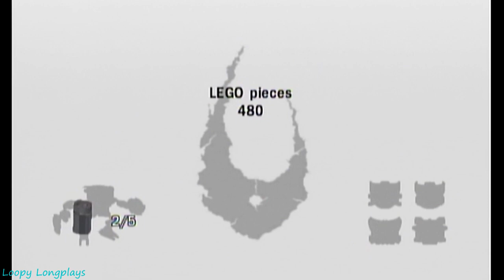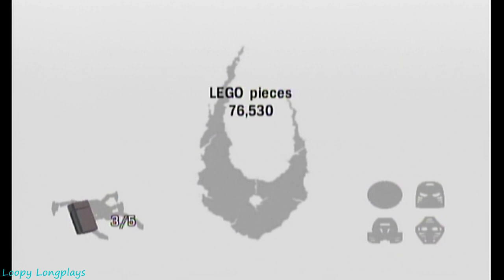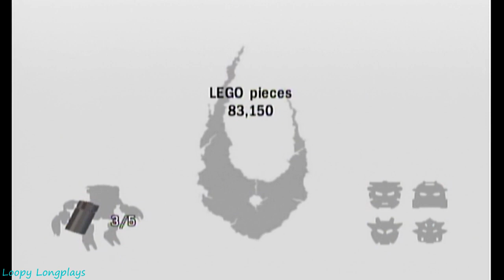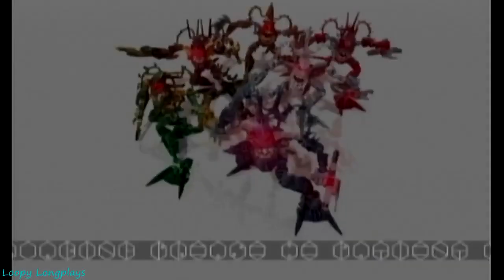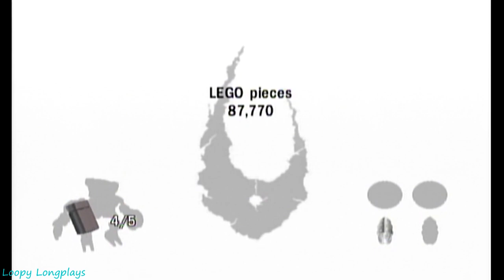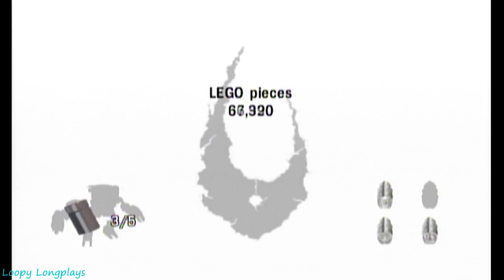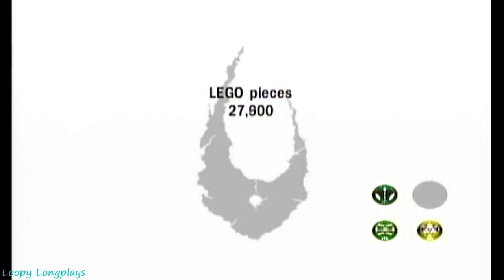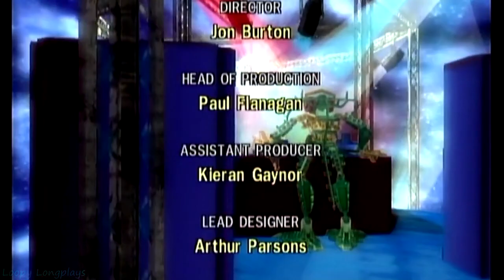Bionicle Heroes - Longplay Full Game Walkthrough (No Commentary) (Gamecube, Ps2, Xbox 360)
Bionicle Heroes ahh yes this game, I would spend hours just running levels and collecting all the Lego in the level and i loved doing it. This game has a good amount of heroes and villains. The different looking environments look great as well. One of my favorite things about this game is the hero song when you go all gold and become invincible was a great feature. Oh and the Piraka are also very entertaining love there little cutscenes, and I had to buy everything for them in the Piraka Playground becuase they deserved it. Well anyways I hope you enjoy this longplay.